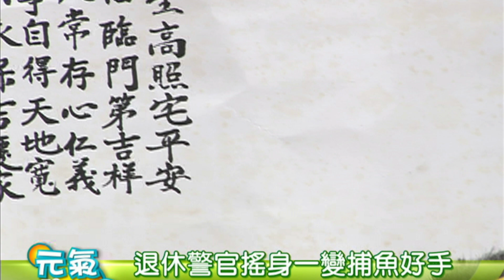楊榮高 專訪 警察 航海人 ｜ 元氣Live秀 (2008)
在台南，住著一位捕手，過去，他抓犯人，現在，他是海田捕手。在澎湖縣白沙村長大，他一輩子想海、念海。
楊榮高計畫在65歲之後，減少捕魚、出海，要開始畫畫、寫毛筆字，也嚮往吉普賽人的生活，在車上載著特產，到處走、到處賣、到處玩，彌補年輕時因工作無法看看台灣的美景。
曾因為幫助人，買了40萬元的毛筆，他也喜歡畫畫，開了一家工作室，教人畫畫。